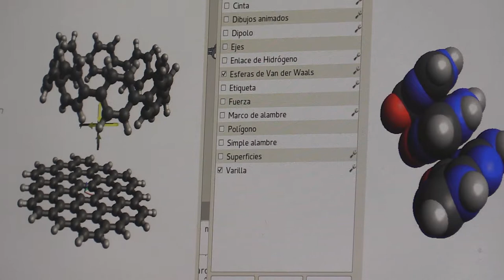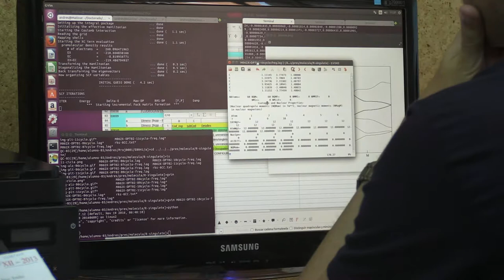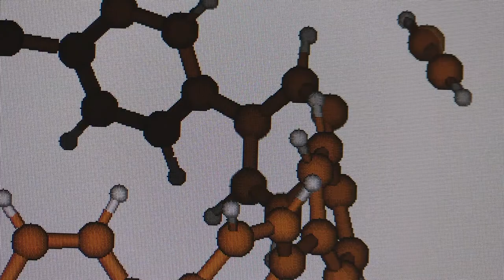MÈTODE TV: Química cuántica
Quantum & Computational Chemistry is a lively field with applications in many fields (Chemistry, Materials Science, Bio & Pharma Industry, etc.) We show here (in Spanish language) the reasons for that, exemplifying a recent application featured in the indexed journal Physical Chemistry Chemical Physics

* Acknowledgments: UAFG (and especially to José A. Moya)
                                         Mètode TV